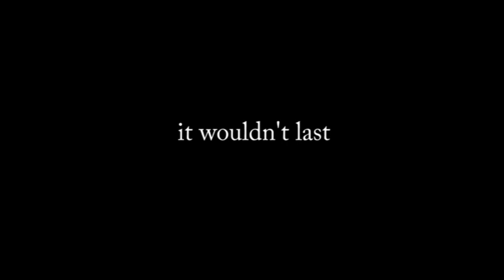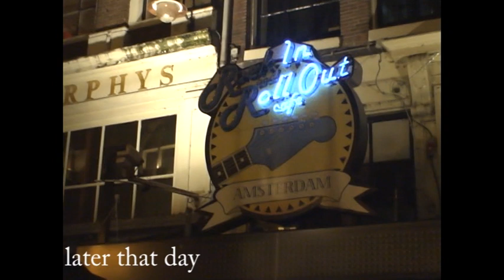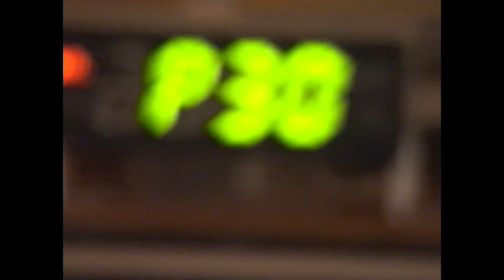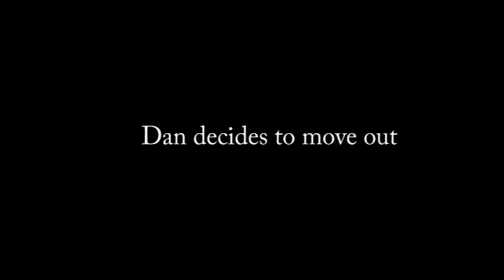The Karmanians - episode 7 - the Disintegration of Dan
episode 7 - The Karmanians finally break Dan & The VCR

this video contains a small part of the song 'apres mois' by regina spektor . i do not own the rights to this song and have no intention on promoting it for monetizing purposes